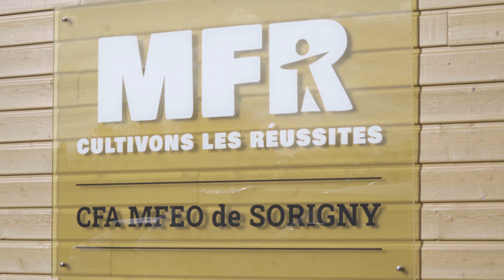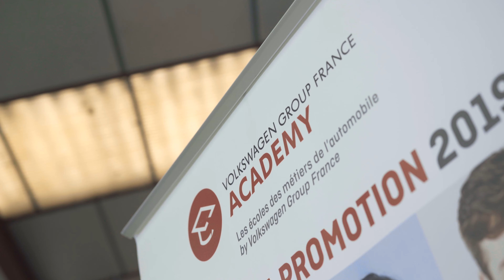Evolution des métiers de l'automobile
La semaine des services de l'automobile et de la mobilité SSAM2022 au CFA de la MFEO à Sorigny, c'est autours d'une table ronde qui traite du sujet suivant : Evolution des métiers de l'automobile.

Table ronde animé par Laurent MEILLAUD, journaliste indépendant qui rédige des articles pour le magazine Ingénieurs de l'Auto et WeDemain.

A noter aussi la présence de l' ANFA (Association Nationale pour la Formation Automobile) et de Volkswagen Group France.